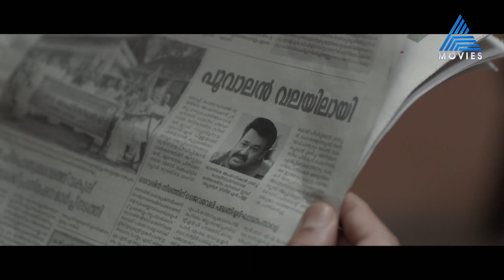ബെൽറ്റിടാൻ മറന്ന വിനീതൻ പിള്ള ഇപ്പോൾ പൂവാലനുമായി...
Ennum Eppozhum || Tomorrow at 7 am || Asianet Movies